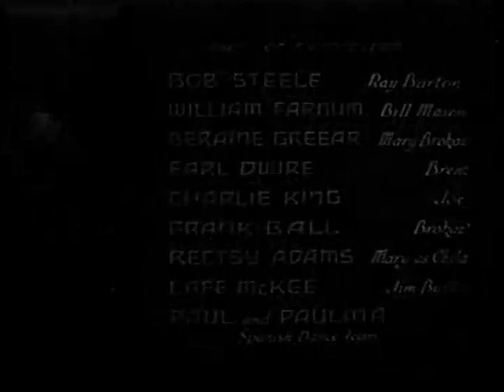The Kid Ranger 1936